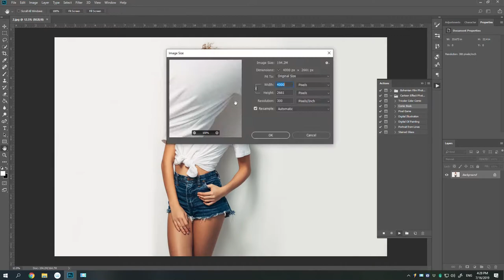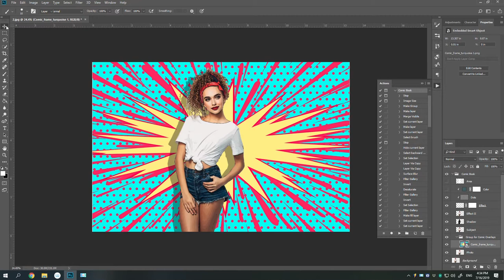How to use Cartoon Effect Photoshop Actions / Comic Book